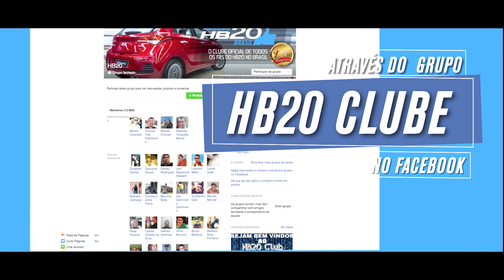Hyundai HB20 1.0 Turbo | Encontro HB20 Clube em Interlagos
Confira todos os detalhes deste evento especial que reuniu 30 membros do HB20 Clube em Interlagos para conhecer e testar toda a potência do Novo HB20 1.0 Turbo